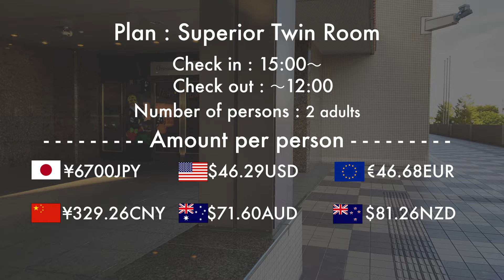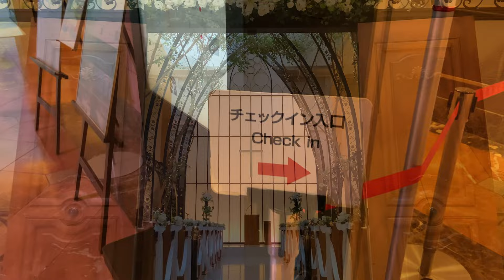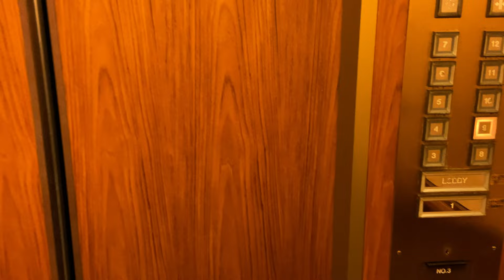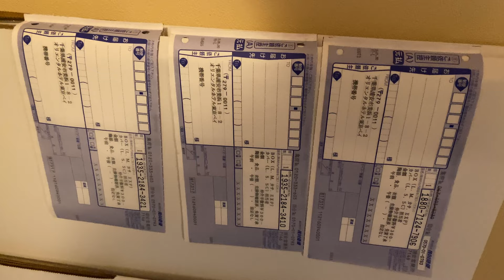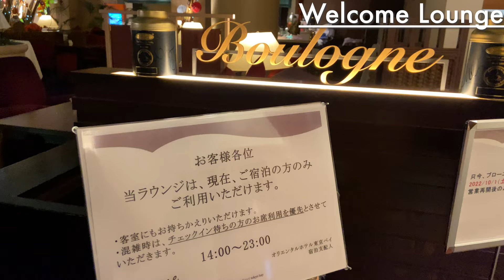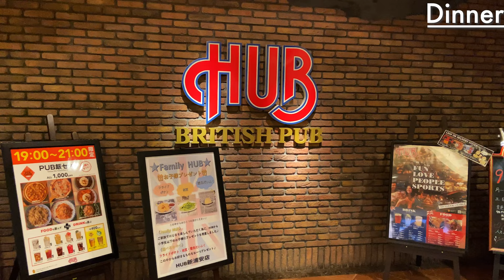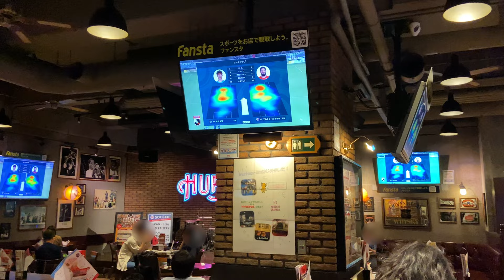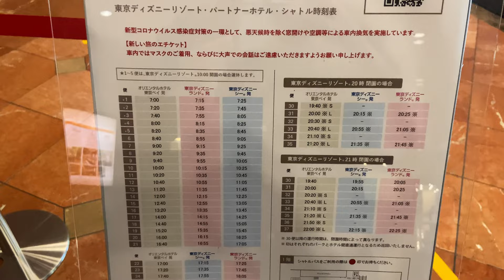Japan’s Incredible Hotel where you can rest after enjoying at Disney😌🍹| Oriental Hotel Tokyo Bay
This time I stayed at "Oriental Hotel Tokyo Bay" in Shin-Urayasu next to Disney!
This hotel is one of Disney's partner hotels, and you can go to and from Disneyland/Sea with a free shuttle bus.
The hotel has a welcome lounge with unlimited drinks and sweets for guests only, an amenity room with only amenities, a sports bar where you can watch sports in the basement, and a breakfast buffet that won second place in Chiba Prefecture. There are various services 🍳🍸
The guest room is spacious at 32 square meters, and there is also a foot massage, so you can rest your tired feet from Disney and sightseeing.
At breakfast, there are many exciting dishes from the morning, such as a donut stand with lots of donuts, Crofle Eggs Benedict made with croissant dough waffles, and beef hamburgers where patties are baked in front of you.

Please stay at this hotel when you go to Disney 🙌

Room: Superior Twin Room
Check-in time: 15:00~

00:00 Opening&Direction
00:39 Hotel details
01:46 Reception&Lobby
02:52 Amenity Room
05:33 Room Tour
10:49 Japanese Bath
12:47 Dinner
15:00 Breakfast
16:37 Check-out